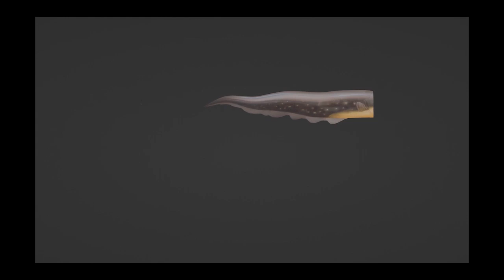Blender: Shader w/ video alpha channel transparency-Electric Eel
Notes and tests as I learn Blender. I really like 2.5-D effects.

Here I'm running a moving still image over a wavy plane to see if it looks like the eel is swimming.  In this test, the head looks weird. Apparently when eels swim, their heads don't move much, only their body and fins.